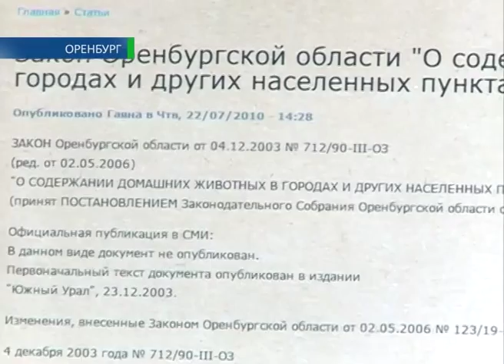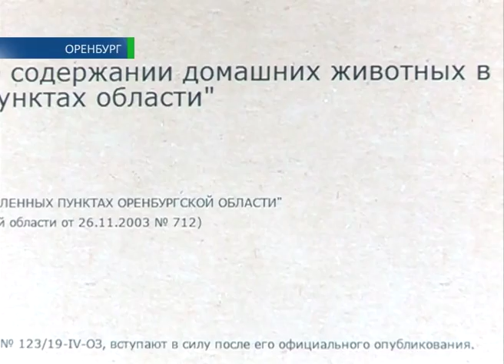Кошкин дом 27 10 14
Когда одних кошки умиляют до слёз, а других до слез доводят. Жители дома номер сорок шесть по улице Карагандинской скоро будут заходить в родной подъезд в респираторах! Всё потому, что их сердобольная соседка устроила в квартире настоящий приют для бездомных животных. Сейчас вместе с женщиной квадратные метры делят два десятка кошек и несколько собак. Дама не выпускает зверей на улицу, т. к. уверена: на свободе их поджидает множество опасностей. Потому свои естественные нужды весь зверинец справляет прямо в квартире. Пятый год соседи не могут дышать полной грудью, и найти управу на защитницу кошек и собак тоже не могут. Екатерина Киселёва познакомилась с виновницей всех этих пахучих бед, а заодно и проверила: как дышится в её подъезде.